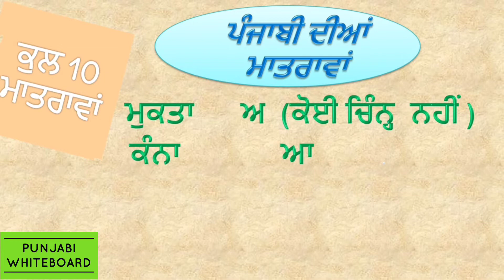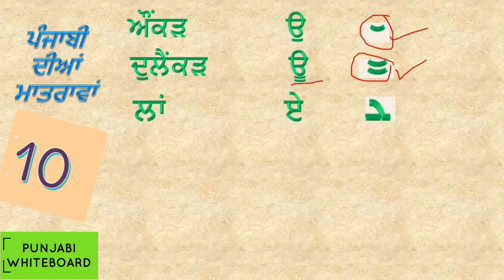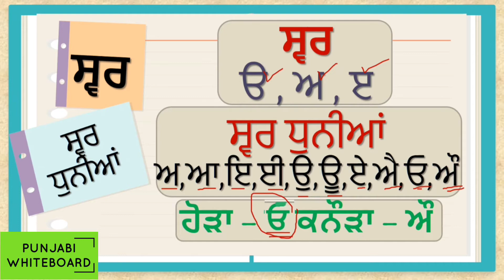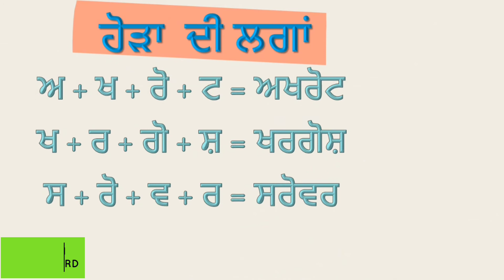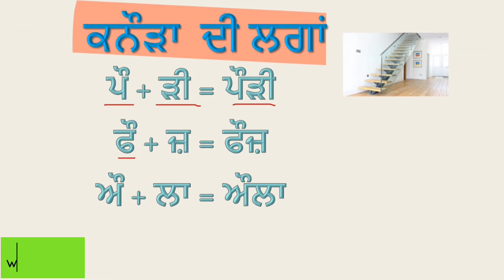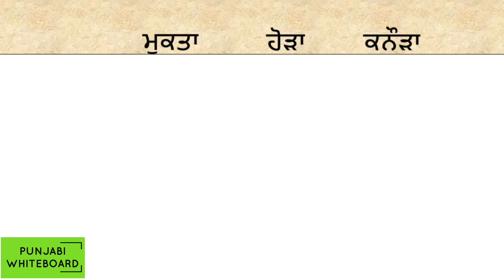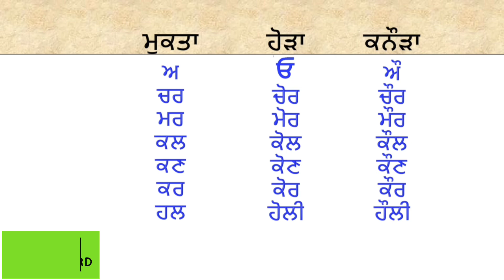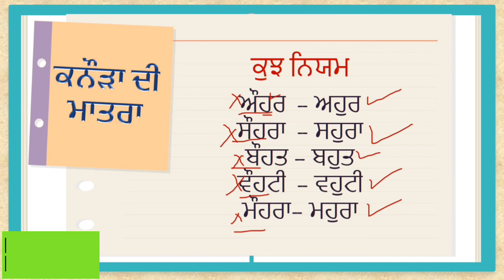PV-06 ਪੰਜਾਬੀ ਦੀਆਂ ਮਾਤਰਾਵਾਂ / ਹੋੜਾ ਅਤੇ ਕਨੌੜਾ ਦੀ ਮਾਤਰਾ [ Hoda te Kanauda di Matra ]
ਪੰਜਾਬੀ ਭਾਸ਼ਾ ਦਾ ਅੱਖਰ ਗਿਆਨ ਤੇ ਮਾਤਰਾਵਾਂ ਦਾ ਗਿਆਨ ਤੁਹਾਨੂੰ ਇਥੇ ਮਿਲੇਗਾ | ਪੰਜਾਬੀ ਵਰਣਮਾਲਾ ਤੇ ਲਗਾਂ ਬਾਰੇ ਵੀਡੀਓ ਦੇ ਲਿੰਕ ਇਸ ਤਰਾਂ ਹਨ |

ਪੰਜਾਬੀ ਵਿਆਕਰਨ ਵੀਡੀਓ ਦੇ ਕੁਝ ਹੋਰ ਲਿੰਕ : -